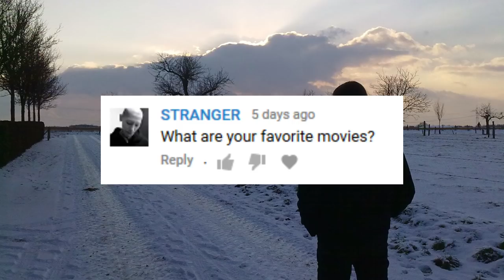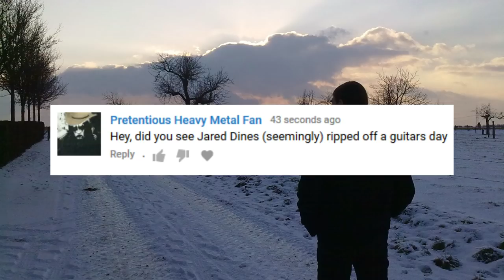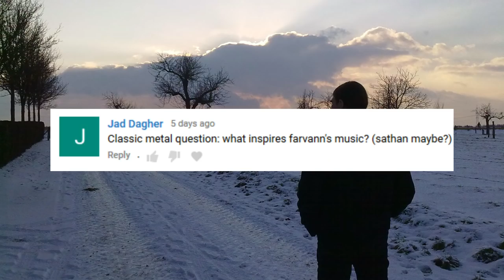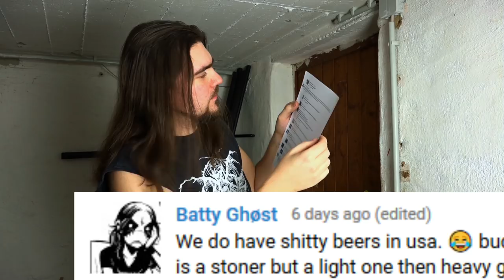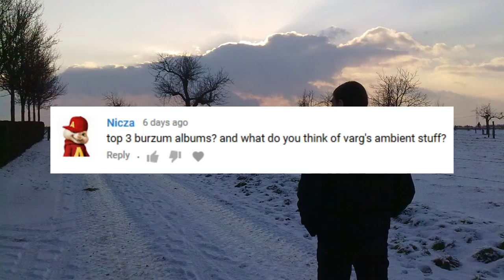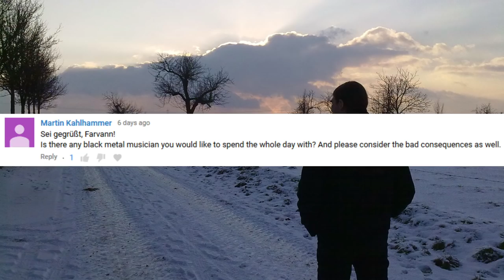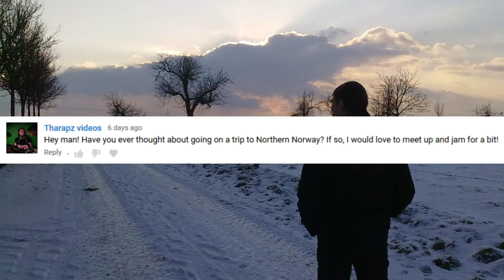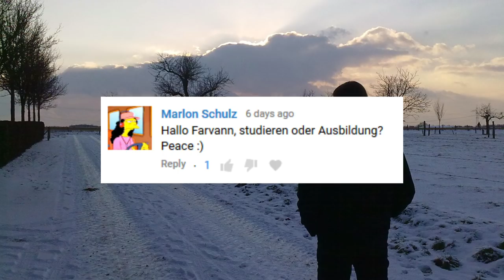Q&A #9: Movies, Jared Dines, Ambient, Sarcasm, Inspiration